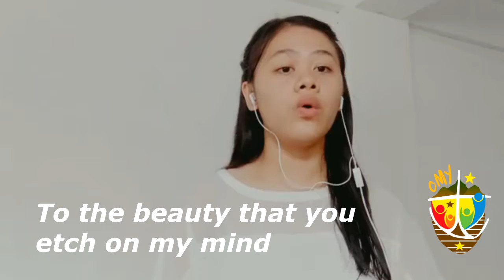Bulong by December Avenue (Cover by CMY - Dingle Chapter)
Blessed Be God for the Talents He gave to us, CMY!

CARMELITE MISSIONARIES YOUTH PH & CMY - Philippines Support Group